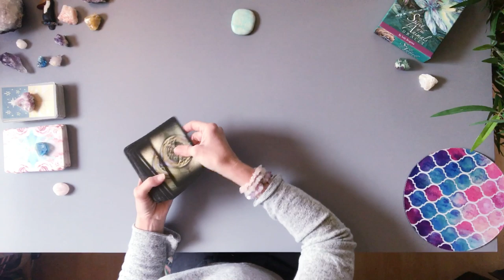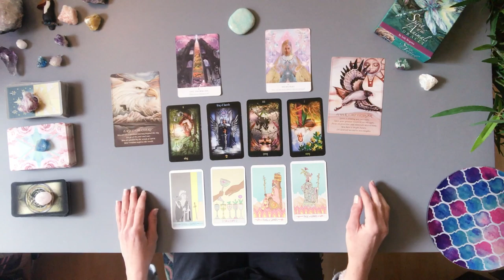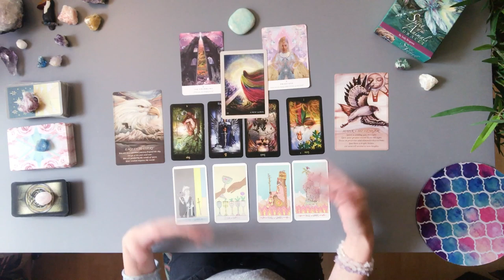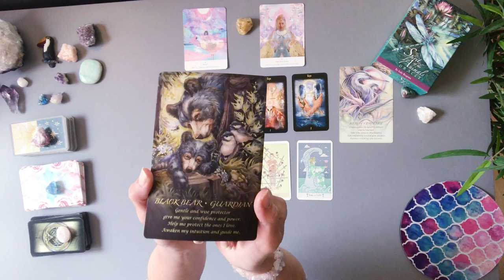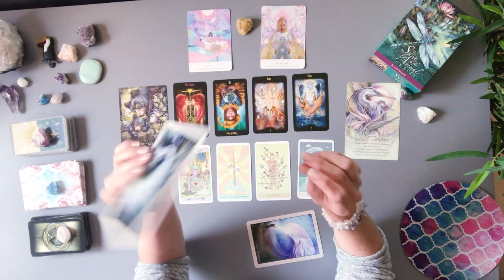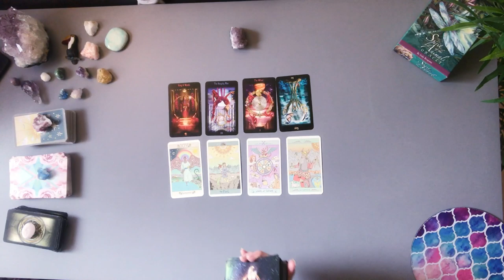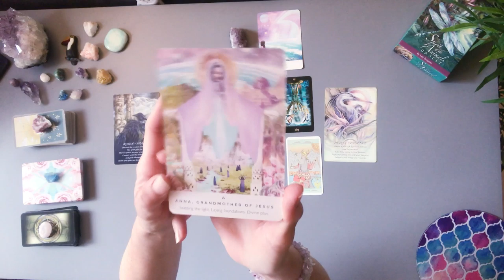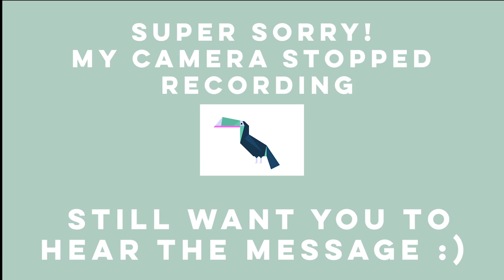Pick A Card ✨ 💕WHO WILL YOU I MARRY? Future spouse love 💕 Psychic Tarot Reading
Thank you SO much for visiting my channel :) Sending you all the love! ✨

✨THIS IS A TIMELESS READING  -Trust that you were meant to find this at the right time. ✨

Timestamps below in comments.

Enjoy! Love and Light ✨✨✨✨✨

💕PRIVATE READINGS 💕

I have just started offering readings again. Delivery within 24 hrs.

💕ENERGY EXCHANGE 💕

I'm feeling super humbled and blessed that people are kind enough to send me Donations and tarot decks :)  They keep my readings looking cool and fresh for you all.

If you would like to show your gratitude and donate You can do so

If you'd like to donate a Tarot Deck to my channel, you can do so

Thank you SO much for all the donated packs thus far - I am beyond grateful.